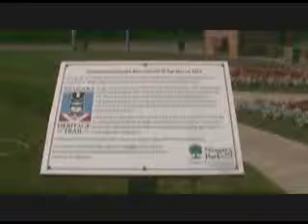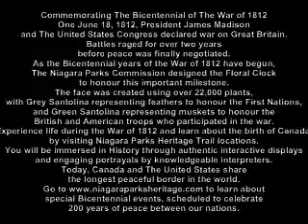Floral Clock Niagara Summer 2012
Commemorating The Bicentennial of The War of 1812

On June 18, 1812, President James Madison and The United States Congress declared war on Great Britain. Battles raged for over two years before peace was finally negotiated.
As the Bicentennial years of the War of 1812 have begun, The Niagara Parks Commission designed the Floral Clock to honour this important milestone.
The face was created using over 22,000 plants, with Grey Santolina representing feathers to honour the First Nations, and Green Santolina representing muskets to honour the British and American troops who participated in the war.
Experience life during the War of 1812 and learn about the birth of Canada,
by visiting Niagara Parks Heritage Trail locations.

You will be immersed in History through authentic interactive displays and engaging portrayals by knowledgeable interpreters.
Today, Canada and The United States share the longest peaceful border in the world.
to learn about special Bicentennial events, scheduled to celebrate 200 years of peace between our nations.

Can't Afford The Sacrifice
Jerry Jackson